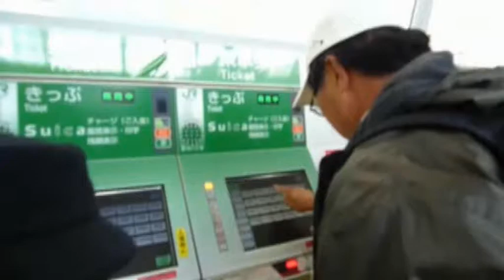【A spot of Tokyo】 A train station / Shinagawa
Discover 旅ガイドにも説明のない必見ポイント / Must see places not explained even in travel guide / 必须看到即使在旅行指南中也没有解释的地方 / 大紀行